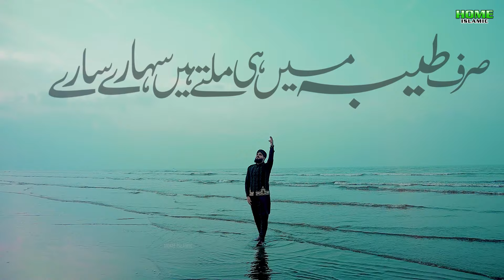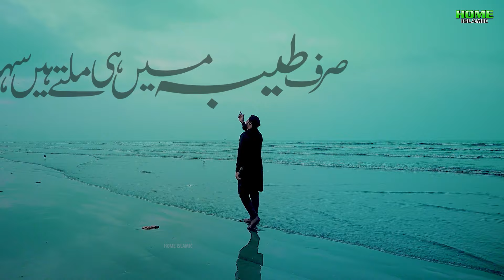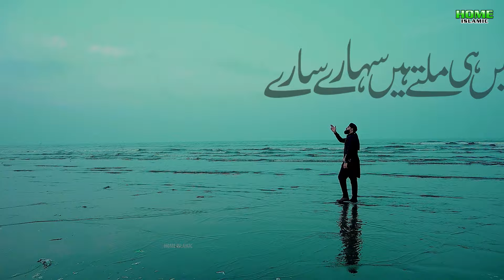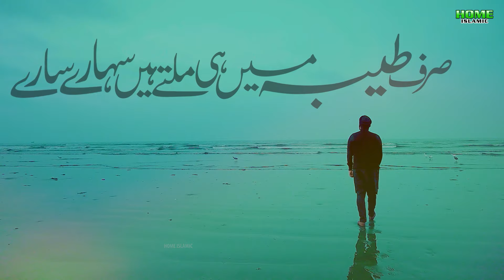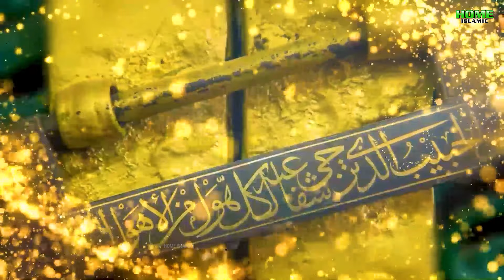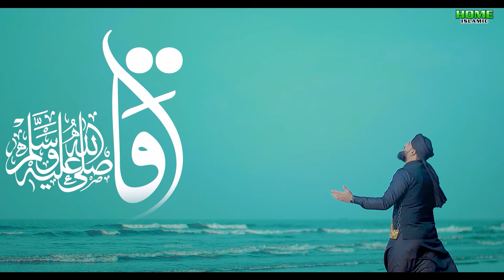Aao Taiba Ko Chalen | New Kalam 2024 | Waqas Raza Qadri | Official Video | Home Islamic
Heera Media is the owner of all the content uploaded on Home Islamic channel and using our audio/video without our permission on any website, social media or any channel is a copyright infringement which is criminal offence and as per the Pakistan Copyright Ordinance Section 66, punishment of copyright violation is 3 years imprisonment and a fine of PKR - 100,000/-